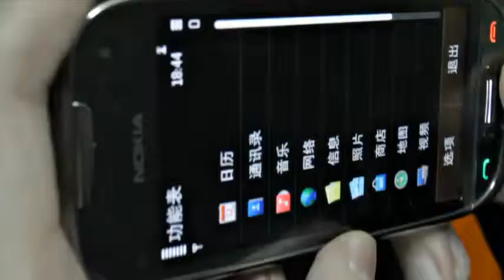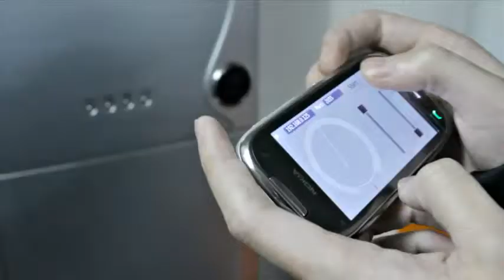Nokia C7 as remote control for BMW car